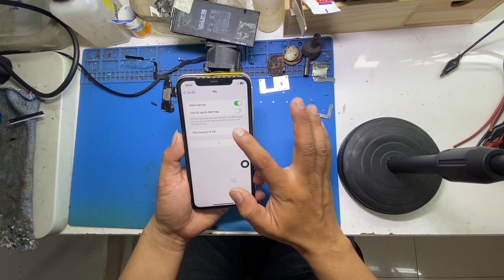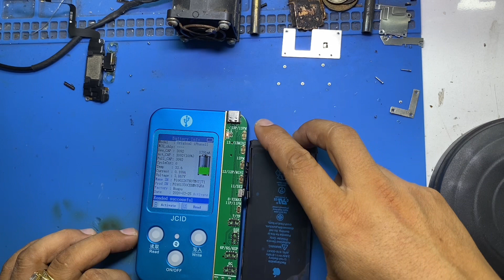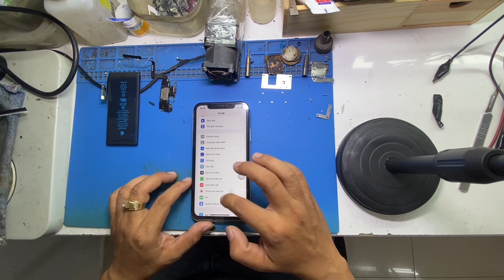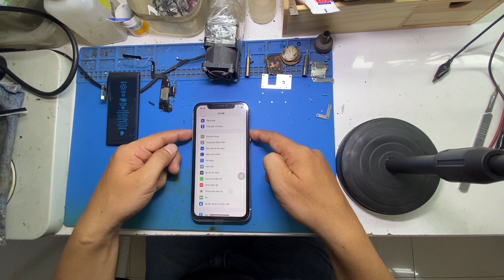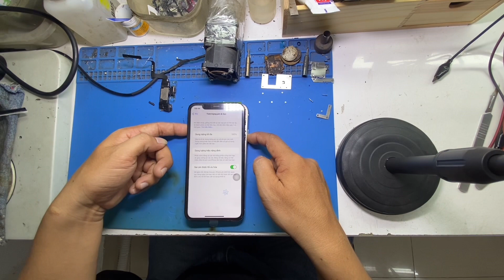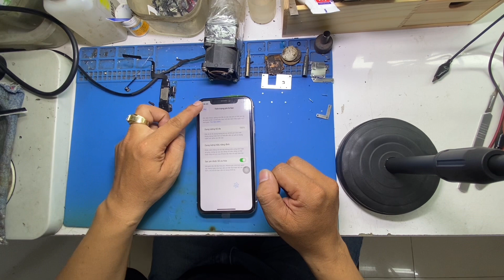Thay pin sàn cáp pin iphone 11 báo 100% đơn giản chi tiết nhất